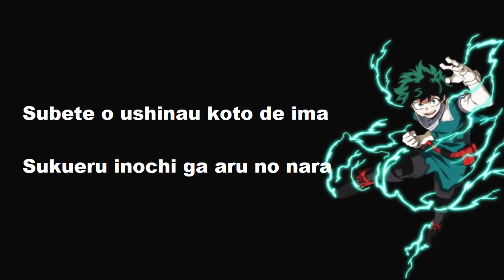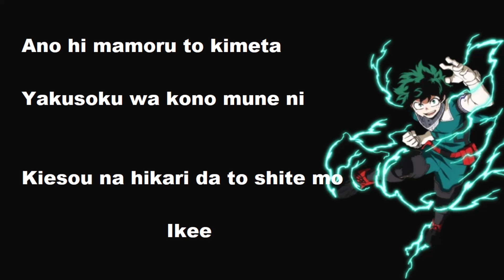my hero academia op 6 lyrics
SONG INFORMATION

Description: Opening Theme
From Anime: Boku no Hero Academia
Performed by: Polaris
Composed by: Blue Encount